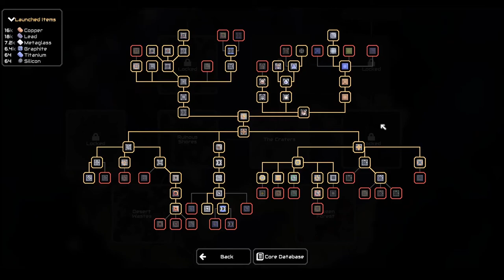Mindustry | Ruinous Shores Wave 60 - Part 2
Welcome! Also, you can suggest games for me to play.

Game Info:
Mindustry is a hybrid tower-defense sandbox factory game. Create elaborate supply chains of conveyor belts to feed ammo into your turrets, produce materials to use for building, and defend your structures from waves of enemies.